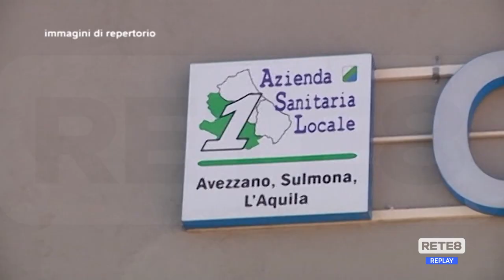L’Aquila - Esplode la vertenza dei manutentori